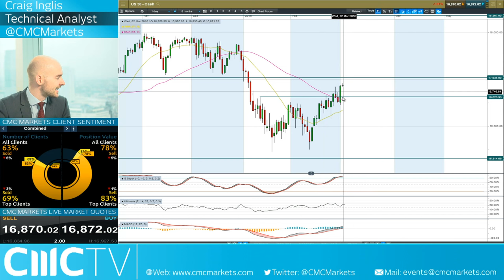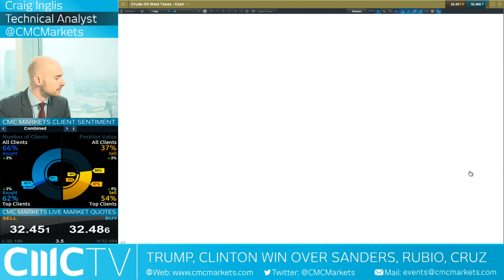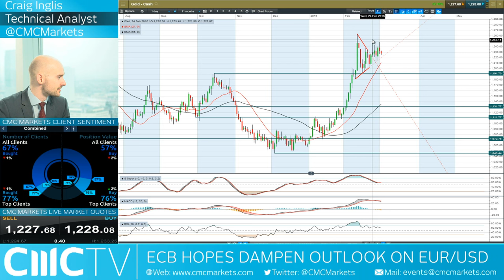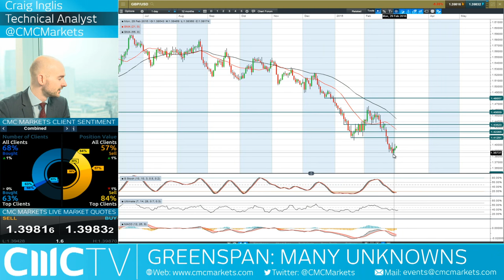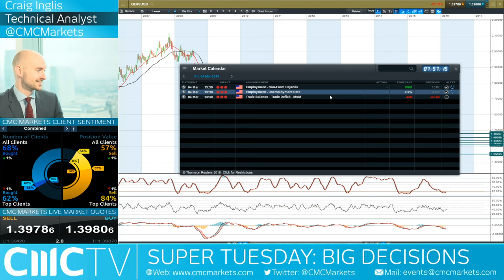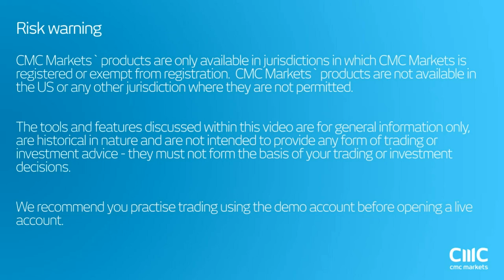Trump vs Clinton, what does a win for each mean for the markets? CMC Markets 2nd Mar